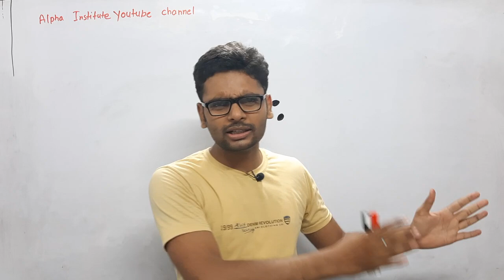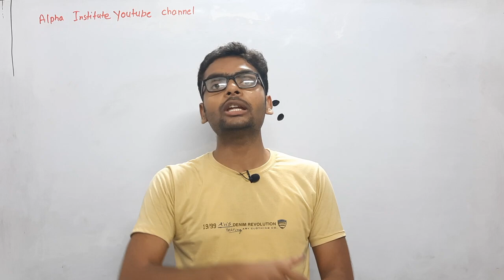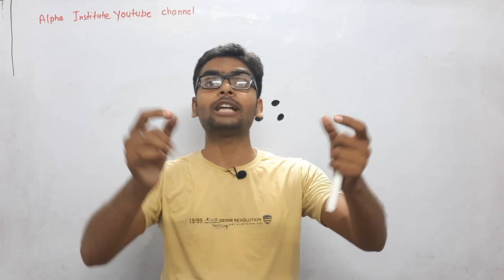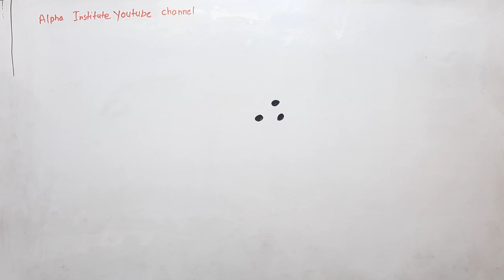आवश्यक सूचना, सभी विद्यार्थी जरूर देखें | Good News | class 12th all student | alpha institute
Board Exam की तैयारी फ्री में कर सकते हैं। हमारे चैनल के माध्यम से आप फ्री में notes, model papers, solved papers, ncert solutions, प्राप्त कर सकते हैं। हमारा उद्देश्य कमजोर students तथा गरीब छात्र-छात्राओं को निःशुक्ल शिक्षा प्रदान करना है।